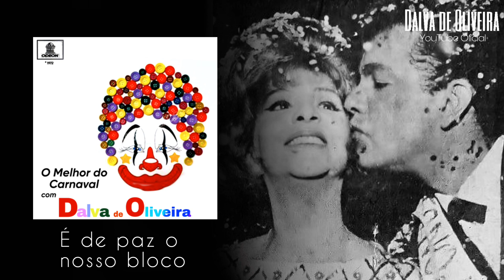Coletânea | Sucessos de carnaval (1951 - 1972)